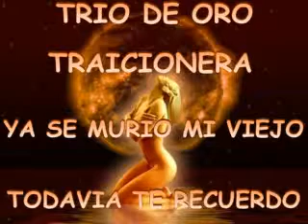Trio de Oro 3